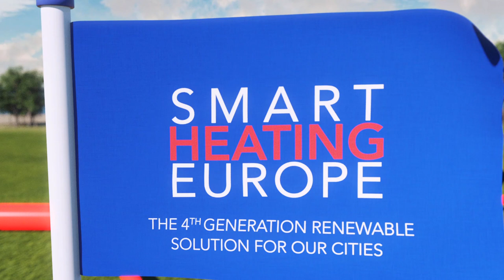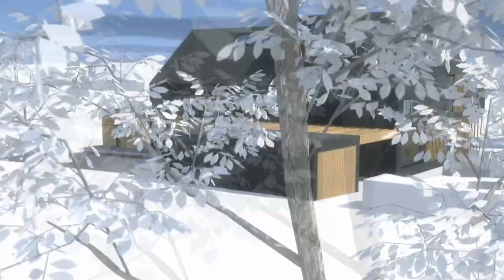Trailer: Smart Heating Europe (English)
Today, 40% of the energy consumed in Europe is for heating. All this energy can become sustainable through modern district heating systems collecting waste heat from power plants and industry, and working at low temperatures which minimizes the heat loss and integrates more sources of renewable energy. Did you know that the heat currently being wasted in Europe could heat all of our buildings if it was collected in smart district heating grids?